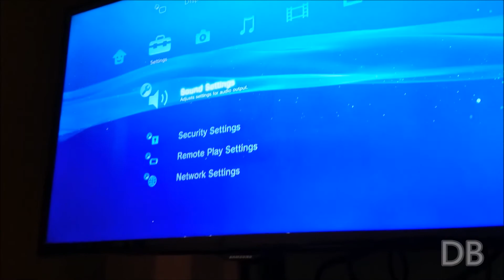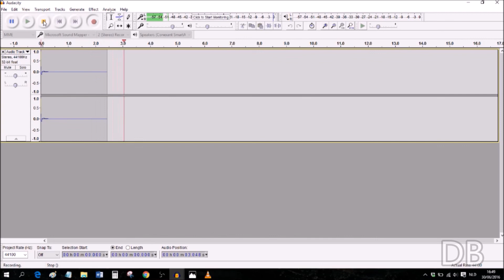How to record audio from tv on your laptop/PC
Hi guys!

In this video I will show how you can record any sound coming from your tv. This includes the sound from gaming consoles like ps2, ps3, ps4, xbox 360 and xbox one.

Now... I don't know why you would want to record the sound from your tv, but I saw some people asking about it on the internet, so why not help them?